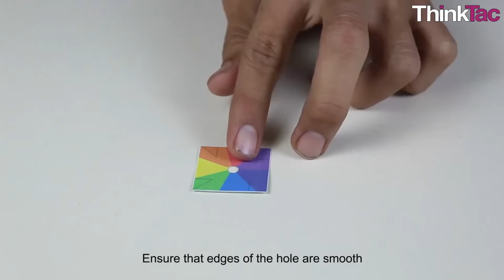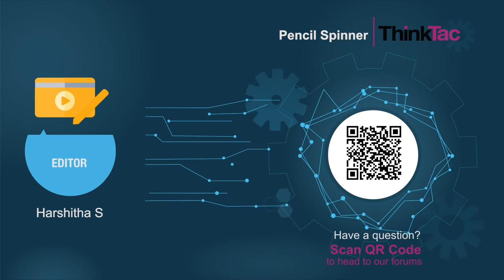Pencil Spinner | ThinkTac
This fascinating TACtivity is based on an age-old native American folk toy, called "gee-haw whammy diddle". Apart from being an irresistible activity to play with, it is one where you can observe how vibrations can create perfect circular motion. Several `notches' are made on a pencil, on which another stick is rubbed to produce vibrations, which in turn rotate a spinner attached to the eraser of the pencil. The spinner can be a "Newton Disc" to observe the effects of colours merging.